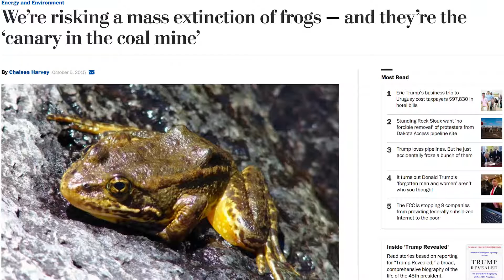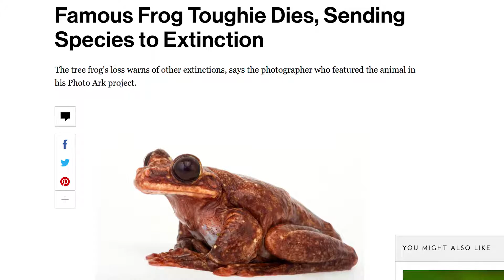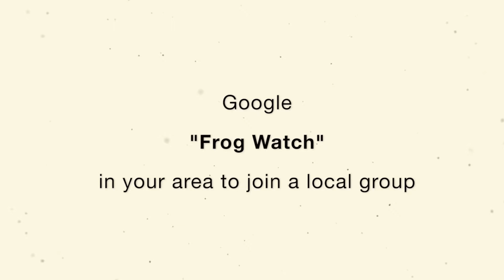The Gastric Brooding Frog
Did you know there was a frog that swallows its young?